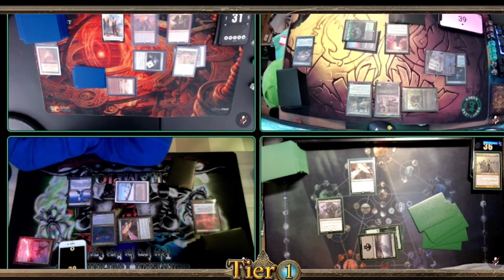Tier1 Con Webcam Series - cEDH event #1 Semi-Finals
At Tier1MTGs first webcam cEDH tournament, we had the pleasure of seeing some amazing games - this semi final is no exception.

Visit Tier1mtg.dk for great MTG singles, merchandise and information on future events.